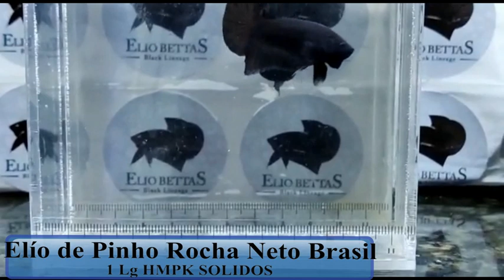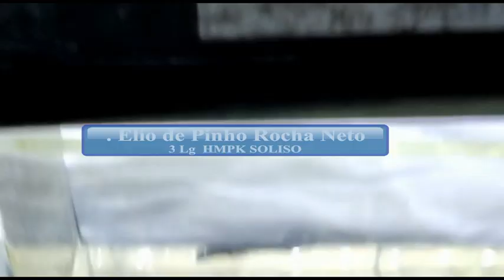GANADOR HMPK SOLIDOS